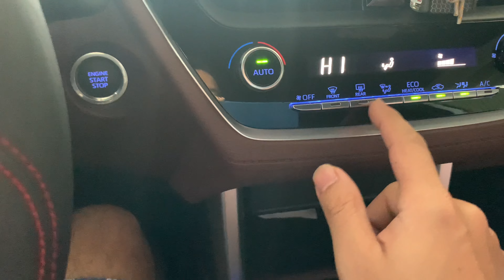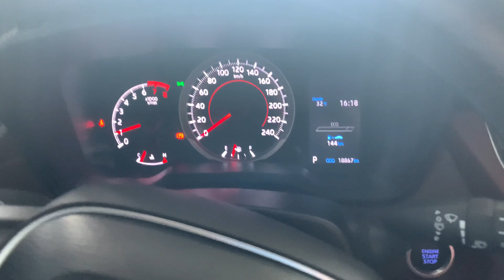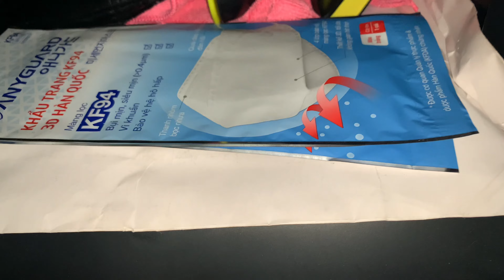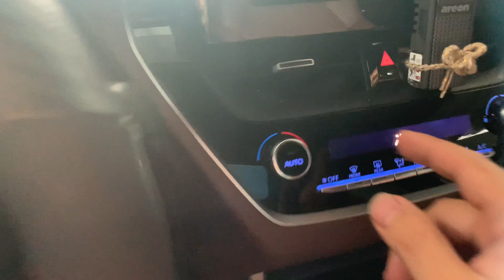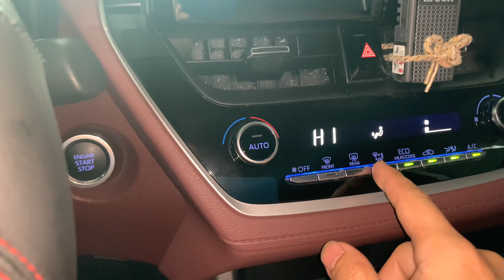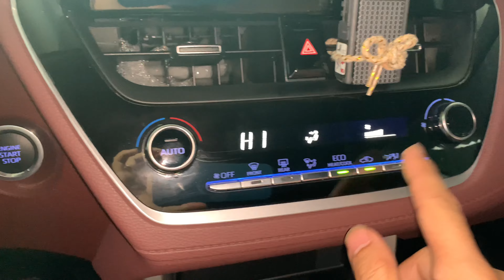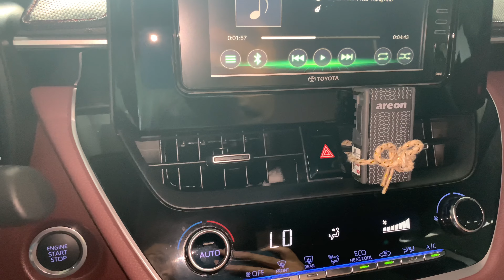Vệ sinh điều hòa xe oto Toyota Corrola Cross